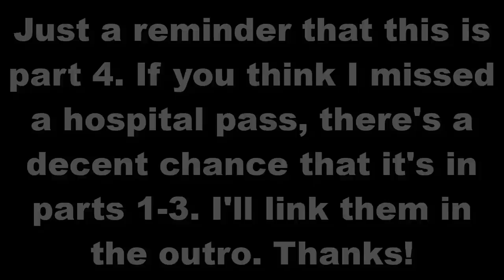NFL Hospital Passes | Part 4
Just to clarify, a hospital pass is when a QB leaves their WR vulerable to a big hit by leading them into a defender.